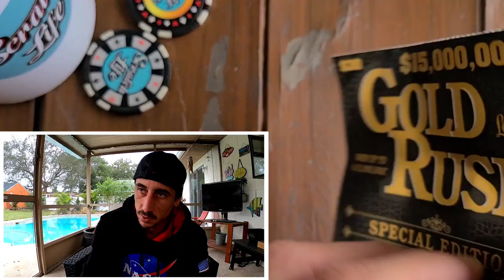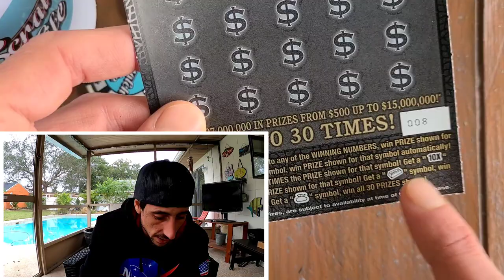Chasing Scratch Off Winners!! Why Not!!! Florida Lottery VS Scratch Life🚀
Chasing Scratch Off Winners!!
I bought 2 Goldrush Scratch Off Tickets, Won $200 on the 1st ticket heres the 2nd ticket!!!